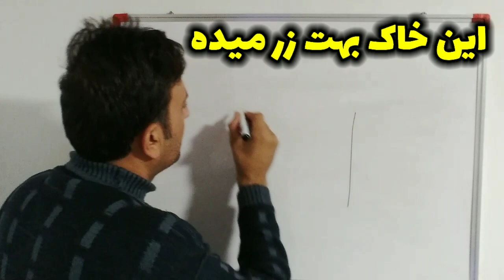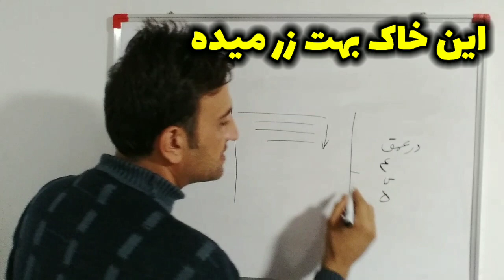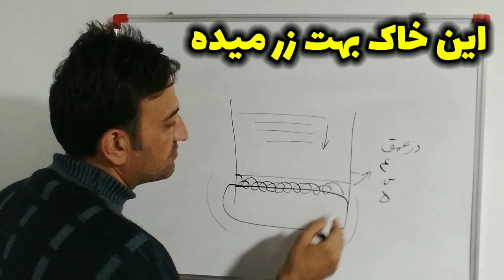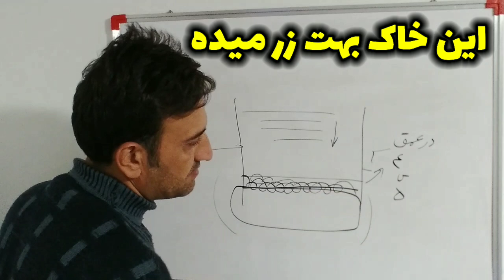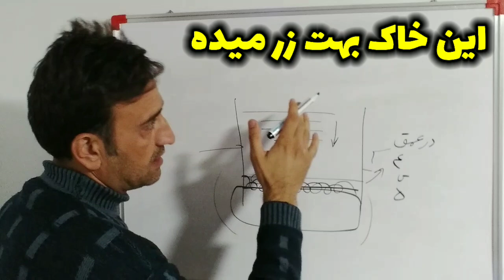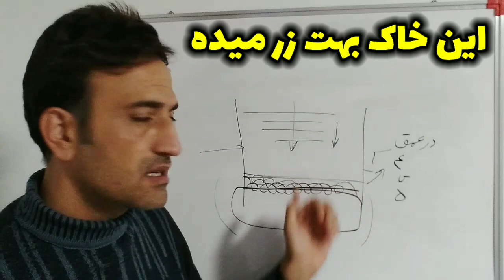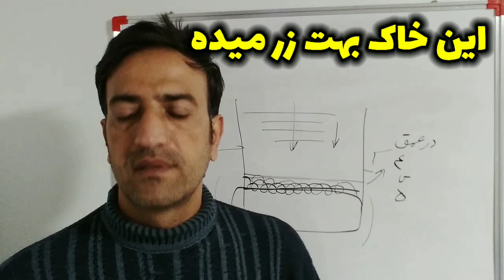این خاک بهت طلا میده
این خاک بهت طلا میده#زیرخاکیgold عتیقه گنج جاساز قبرگنج دار#لایه بندی#دفینه#جوغن#دکترشاهی